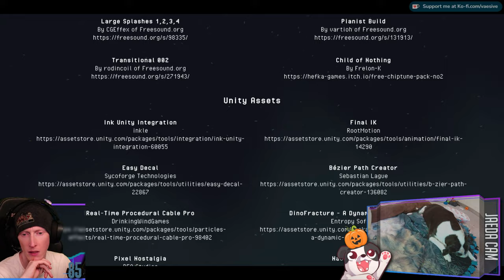Finale | Homebody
Finale of "Homebody"!

00:00:00 - Intro & Just Chatting
00:01:45 - Gameplay Starts
02:24:15 - Credits
02:26:45 - Outro